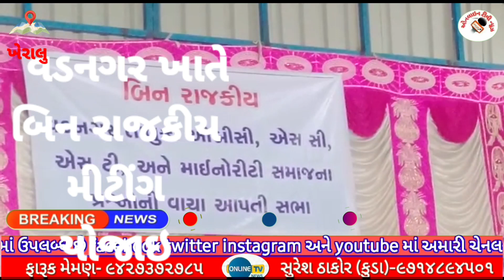વડનગર ખાતે બિન રાજકીય ખેરાલું20 વિધાનસભા ના પ્રશ્નો મિટીંગ યોજાઇ